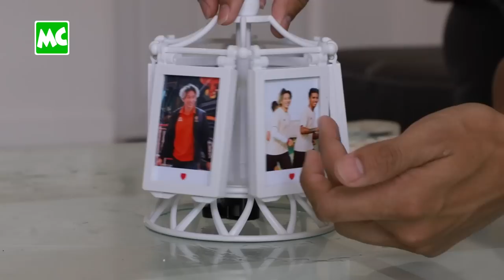ထိုင်းလိဂ် (1) မှာ ဘောလုံးကစားနေတဲ့ ဟိန်းဖြိုးဝင်း Open Door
‘အသင်း က အိမ် နဲ့ ကား ပေးထားတယ်။ နှစ်ဆ ကြိုးစားရပေမယ့်  မြန်မာပြည်မှာ နေတုန်းကထက်  အရမ်း ကွာခြားပါတယ်’ လို့ ပြောလာတဲ့ ထိုင်းလိဂ် (1)၊ ရချာဘူရီ (Ratchaburi F.C.) မှာ ကစားနေတဲ့ မြန်မာ့ လက်ရွေးစင် ဘောလုံးသမား ဟိန်းဖြိုးဝင်း Open Door …

@MyanmarCelebrity Update: Hein Phyo Win, Myanmar National Team Football Player, playing for Ratchaburi F.C. in Ratchaburi, Thailand.